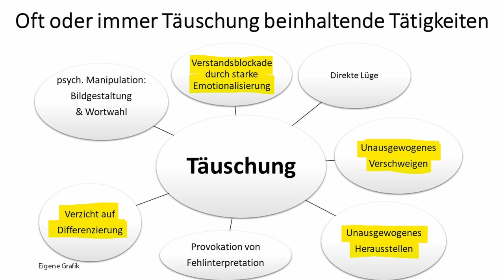Wie Alice Weidel (AfD) auf dem Parteitag einen harten Angriff zurückschmetterte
Auf welche Art und Weise Alice Weidel (AfD) auf dem zweiten Tag des AfD-Parteitags nach ihrer Bewerbungsrede zur zweiten AfD-Bundessprecherin eine Zwischenfrage beantwortete, die Weidel ziemlich unmöglich aussehen ließ und was die AfD-Vertreter grundsätzlich beim Umgang mit hart negativ framenden Fragen lernen können, darum und um anderes geht es in diesem Video.

0:00 Einleitung
0:13 O-Ton Frage an Weidel
1:27 Kommentar
6:36 O-Ton weitere Frage an Weidel
7:50 Kommentar

Über Unterstützung für den Kanal bedanke ich mich sehr, jeder Euro hilft:

Bankverbindung
Politik, Psychologie & anderes
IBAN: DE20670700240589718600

Nachrichten:
Lion Media

Virale Videos:
Ritter der Meinungsfreiheit, Die Wahrheit des Admirals
AvocadoTV
Für Gerechtigkeit
CLIPS Returns
_horizont_
Toni Bartl
Andreas Patzwahl

Rin99er - Kommentierung

Gleichberechtigt – Wahlkampfstrategie

MMnewsTV – Kommentierung

Honigwabe - Streams